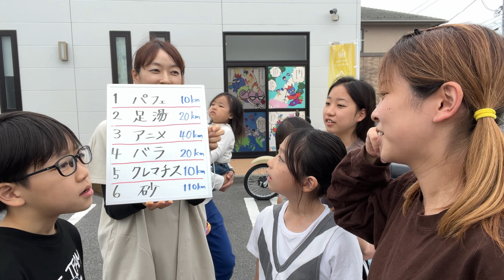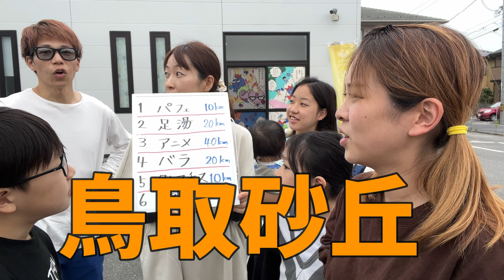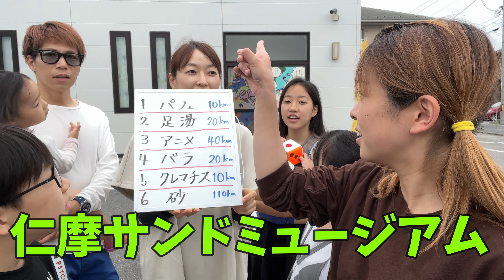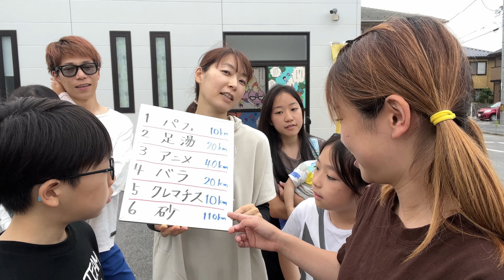【カブの旅#2】初めての雨😭〜行き先はサイコロで🎲💀〜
こんにちわんこ🐶ひかちゃんです💓
本日はカブの旅🛵第二弾をお送り致します( ^o^)ﾉ✨️
今回から行き先をサイコロで決めたいと思います😉
さあ、今回の行き先はどこかな〜
是非、動画をご覧下さい😘

Music Emotion
２０２２年６月２６日(日)
場所/夢みなとシアター(３F)
住所/鳥取県境港市竹内団地255-3 ３F夢みなとシアター
出演/田本直弘、魂田ゆーふぃ、ヒノエショウエイ、井上瞬也
Ｏｐｅｎ/１２:４０　　　Ｓｔａｒｔ/１３:００
料金/前売３，０００円・当日４，０００円
入場者数制限がございます

毎週水曜日は20時からTik Tokライブ
　　　　　　21時からYou Tubeライブしてますので見て下さい😉🌼

【カブの旅#1】初めての山登りにひかちゃん大絶叫😂〜カブの旅🛵✨第一弾『大山ミルクの里』〜

こっちも要チェックだよ😆💕

【ゆび先生&ひかちゃんねるトップユーチューバーへの道〜わくわく共有チャンネル〜】
話し合いや楽屋トークなどの裏番組です☆

〒683−0008
＊ゆび先生、ひかちゃんは現在菜食主義となっております🍅
　肉、魚、卵、乳製品は控えております🍆
　動物性製品は極力避け、植物性製品に切り替え中です🍌